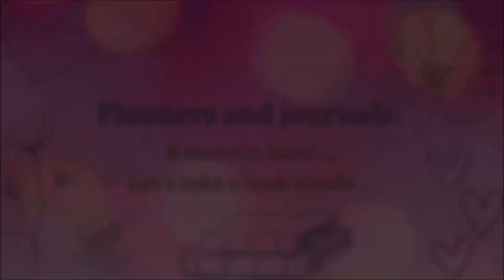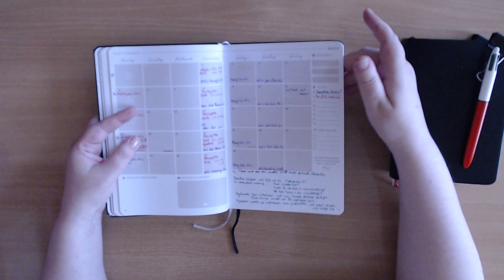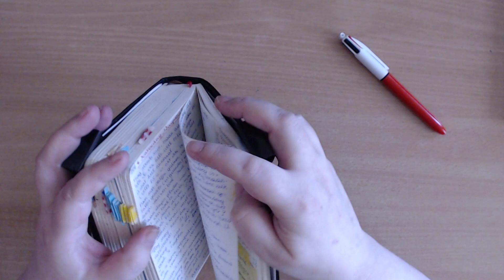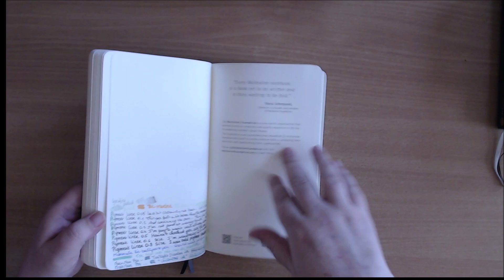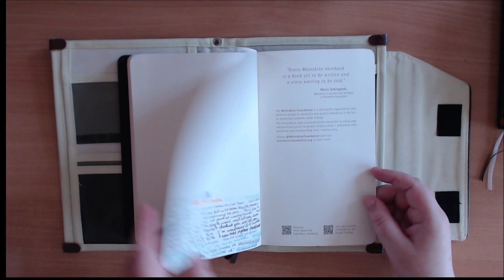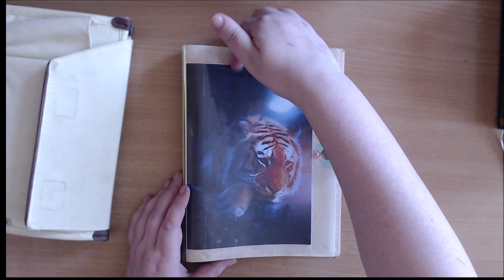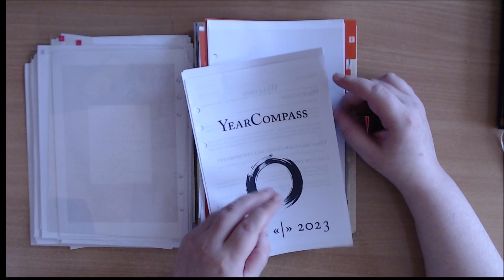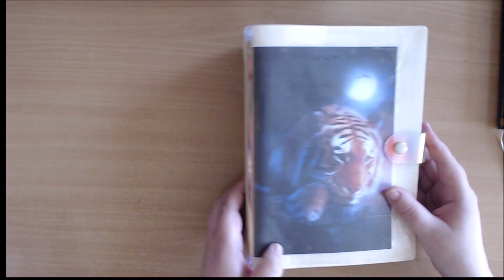Reveiling the planners and journals I have used for the last 8 months! (It's a rambly one!)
It’s been a while since I’ve made a new video… (health reasons) but I do hope you enjoy this video of what I have been using so far this year.

I had to return to the old trusty Moviemaker, because my laptop has a tendency to overheat when using Davinci. We’ll see when I have the funds to buy a desktop, I’ve already started saving!

Audio could have been a bit better, will work on that!

Moleskine Expanded
Moleskine Cahier

If you like what I put up here, and want to get me a coffee, now you can: